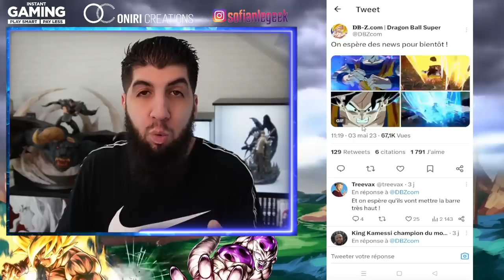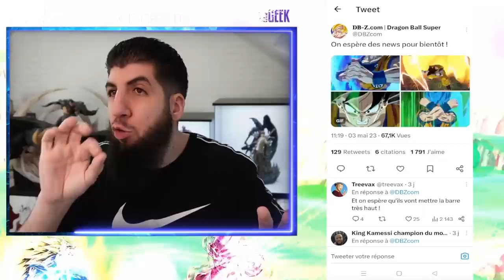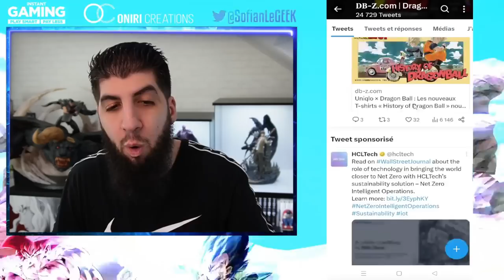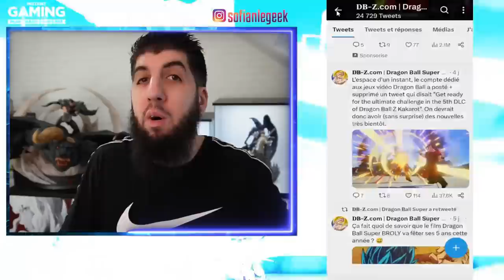RETOUR DE L'ANIMÉ DRAGON BALL SUPER & INFOS DBZ BUDOKAI TENKAICHI 4 ?! GOKU DAY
Retour de l'animé DragonBallSuper et des news du jeu DBZ Budokai Tenkaichi 4 lors du GokuDay 2023, c'est possible !